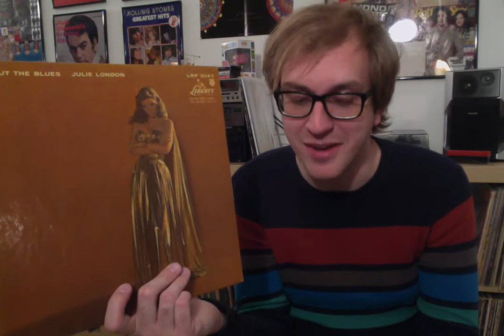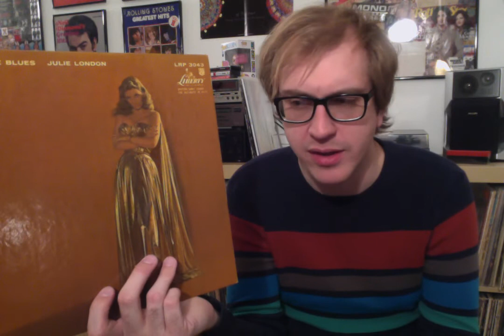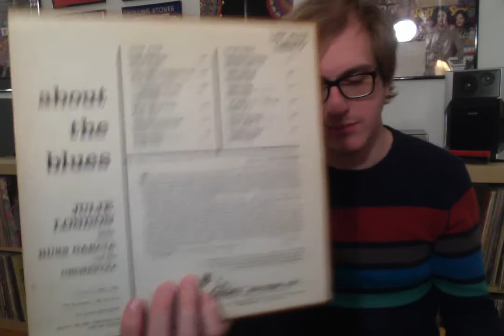Album Review 70: Julie London - About the Blues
In today's video, we chat about this bluesy album dedicated to all things blue.  It's full of melancholy, sadness, weariness and sometimes, hope.  They had a goal in mind to make a cohesive album, and they followed through for sure!  What do you guys think of it?